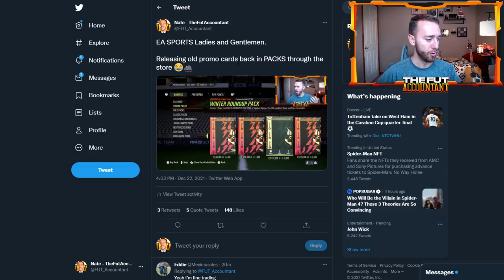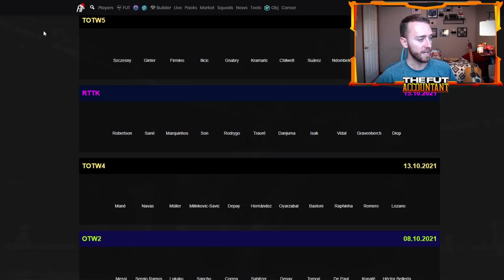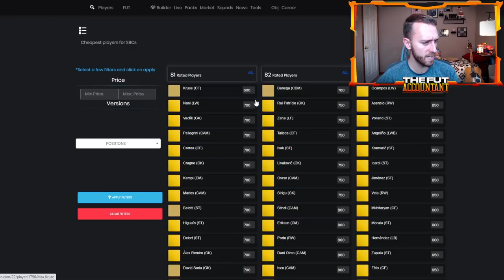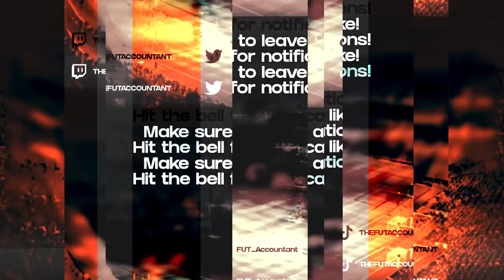EA IS KILLING THIS MARKET! OLD PROMO CARDS BACK IN PACKS?! FIFA 22 Ultimate Team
EA is killing this Market, including putting old promo cards back in packs for Lightning Rounds in FIFA 22 ultimate team. I have no words..